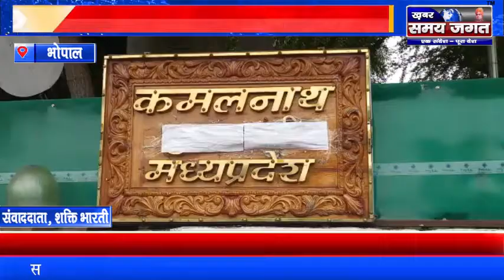भोपाल - अत्याचार को लेकर पूर्व मुख्यमंत्री कमलनाथ के बंगले पर हुई चर्चा